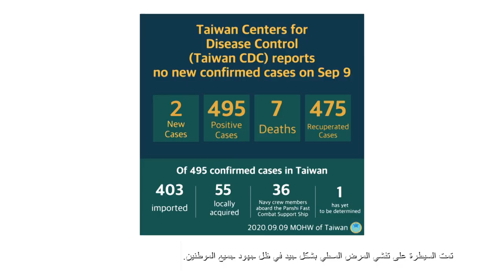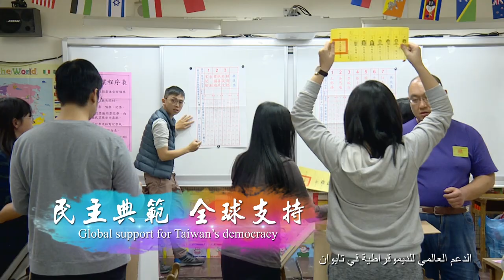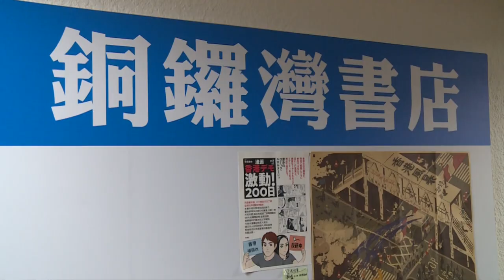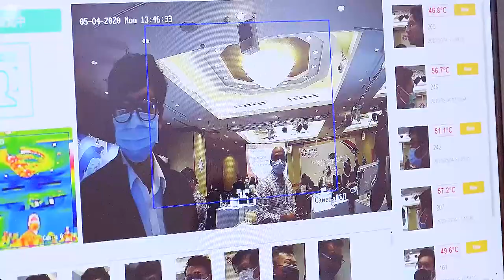攜手同心、台灣前進（109年國慶影片）- لنعمل مع تايوان يدا بيد نحو الامامم